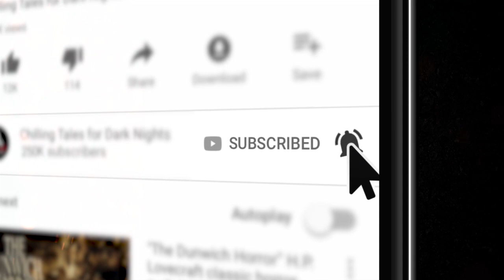"The Many Faces of Fear" S7E17 💀 Scary Stories Told in the Dark (Horror Podcast) Creepypastas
In this episode of Scary Stories Told in the Dark, we bring you four spine-chilling tales from author Michael Whitehouse, performed by host and narrator Otis Jiry, about self-righteous rebellion, eerie auditions, cryptic cultures, and dark descents ✦ New 2020 Creepypasta Scary Stories Podcast

⚠️ Skip the standardized intro: 2:42

STORIES FEATURED:
3:11 “Good Vibrations” by Michael Whitehouse
24:15 “Play It Again” by Michael Whitehouse
45:22 “The People of the Sea” by Michael Whitehouse

CREDITS
“Good Vibrations” by Michael Whitehouse
“Play It Again” by Michael Whitehouse
“The People of the Sea” by Michael Whitehouse